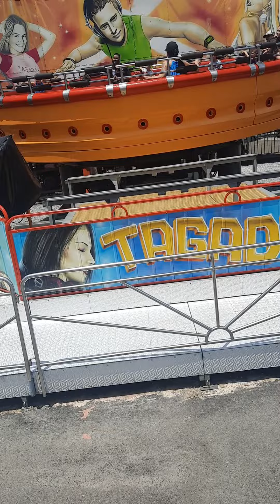Deu ruim, Bernardo no labamba